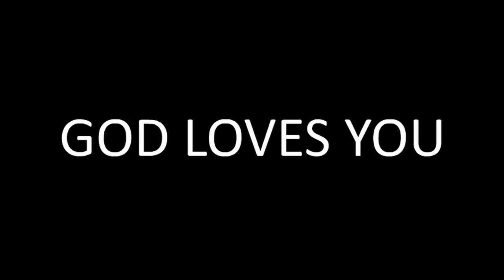Timmy gets a sneak peak of OAXIS: in the Fairly OddParents Style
Amen.